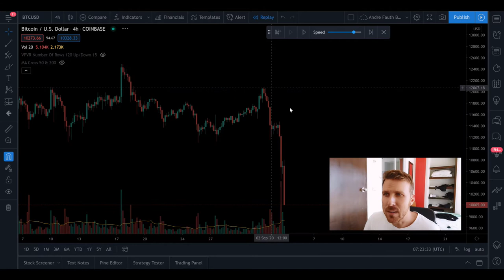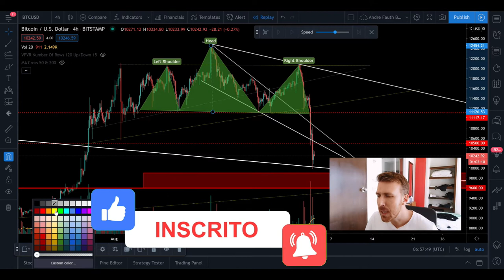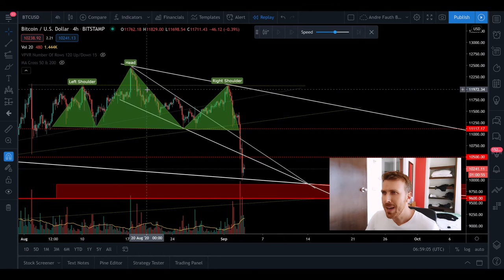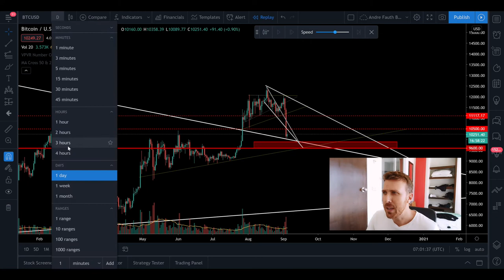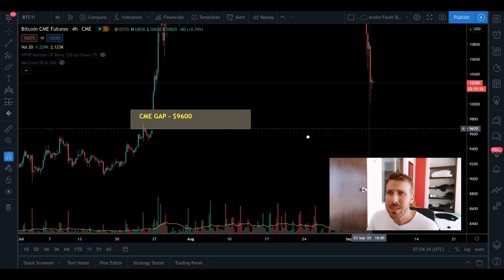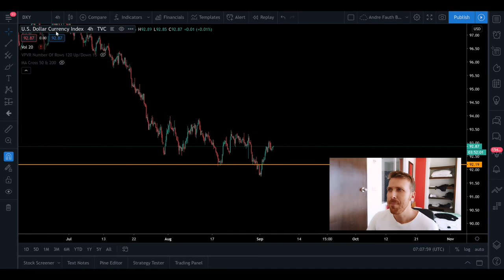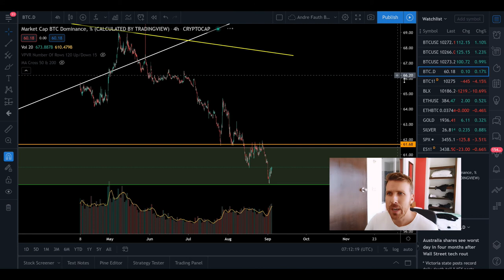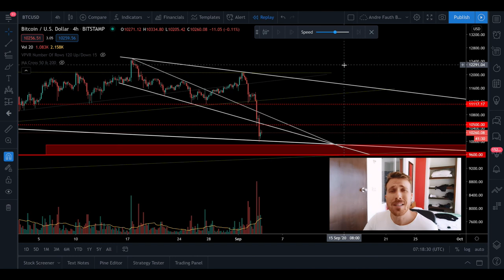MEDO E DESTRUIÇÃO!!! E AGORA BITCOIN!? [o motivo da queda...]